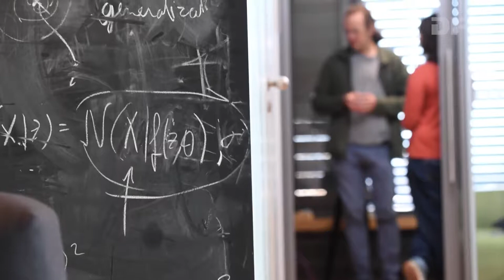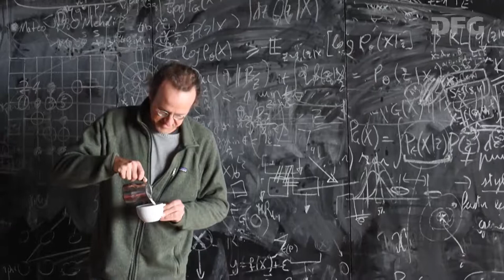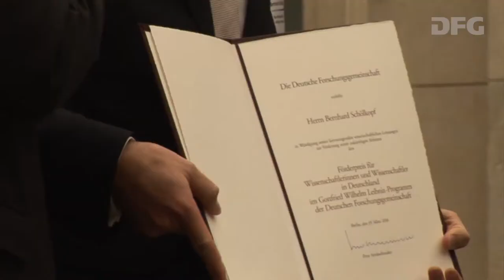Verleihung des Leibniz-Preises 2018 an Prof. Dr. Bernhard Schölkopf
Mitschnitt der Verleihung des Gottfried Wilhelm-Leibniz-Preises an Prof. Dr. Bernhard Schölkopf am 19. März 2018 in Berlin.